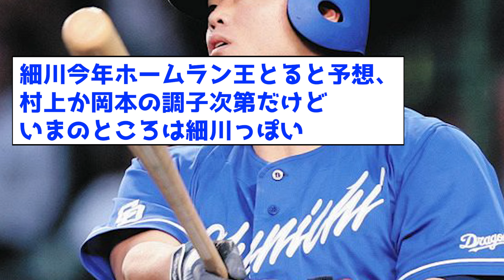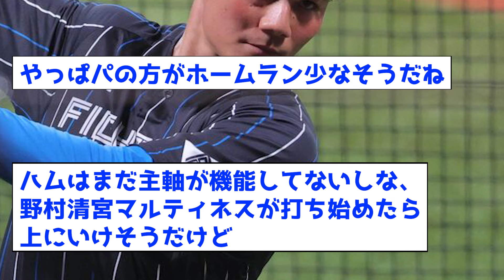【意外】12球団チーム本塁打数が1球団だけおかしい【なんJ反応集】